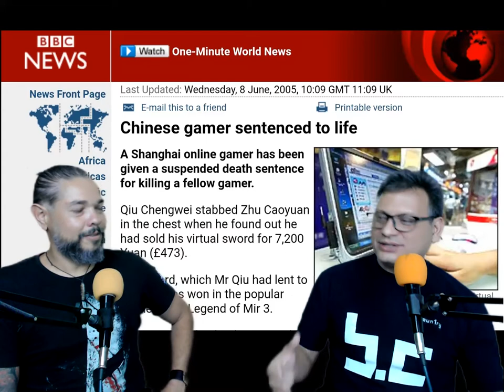Metaverse, bit country and a bit more with Alexi Landaeta and Roberto Hung.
After a great conversation in Spanish about Metaverse, Bit country, digital twins and other internet immercing experiences, they decided to give it a shot in English and here the results.

¿What do you think about this phenomena?

We mean about Metaverse not these crazy guys explaining it in English (at least trying to do so) LOL